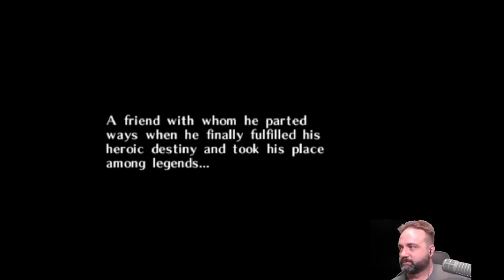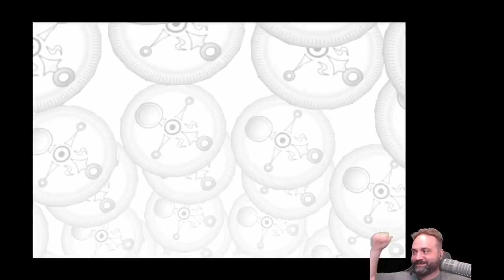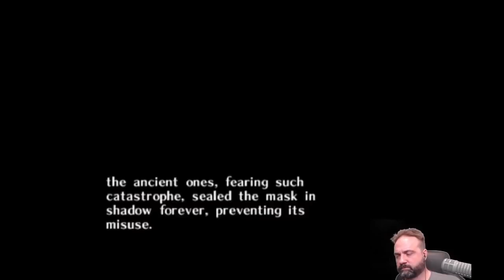Majora's Mask (Blind) with VoidBurger: Part 1 - The Loink of Zelda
I have a huge game backlog of stuff to play, and was considering this, Fallout: New Vegas, Soma, and Sekiro, but my pal VoidBurger FROM GIANT BOMB said she was available to co-pilot. What I do best is hang on the coattails of others, so I couldn't pass up the opportunity.

I've been a longtime Zelda fan but I bounced off Majora's Mask when I was 19-20 because... well, I don't know. I didn't play quite like other Zeldas and Ocarina was a tough act to follow. But now, I'm definitely appreciating what it did more. That said, it really did kill me not to name him "Link."